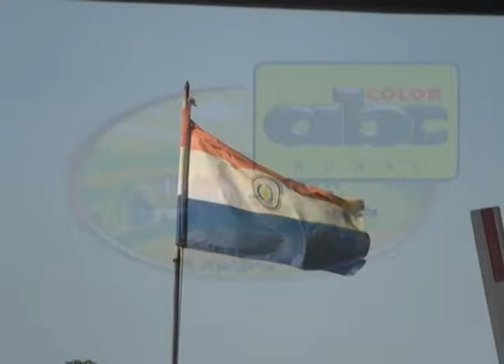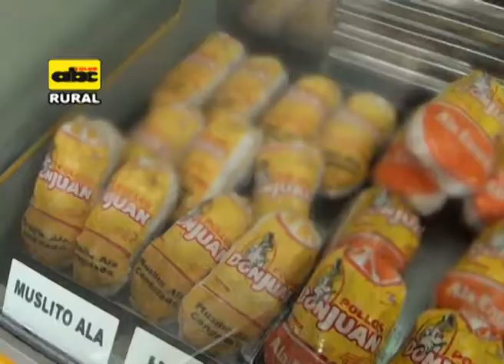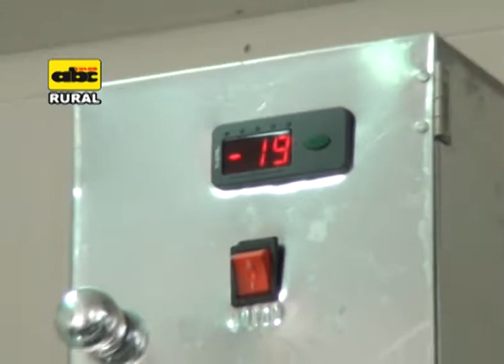Abasto Norte: Pollos congelados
En  este material, el Dr. P. M. Gibert visita el mercado Abasto Norte y explica las bondades y precauciones a tener en cuenta con la compra y consumo de los pollos  congelados.